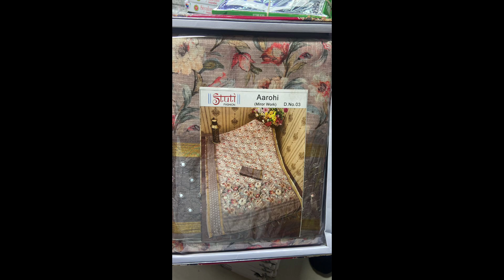Beautiful sarees Online shopping Saree Collection#Jyothika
Beautiful sarees online shopping Saree collection